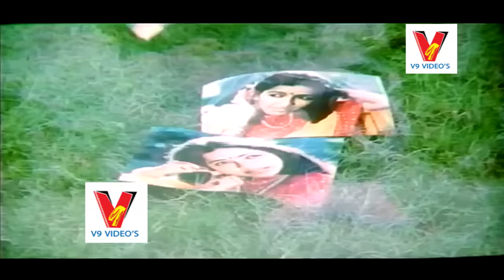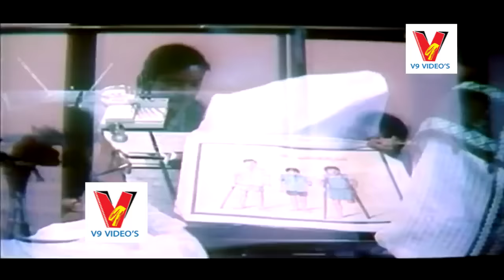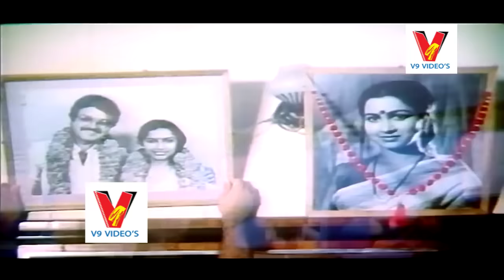SRAVANTHI | TELUGU FULL MOVIE | SARATH BABU | SUHASINI | MOHAN | NIRMALAMMA | V9 VIDEOS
Watch And Enjoy Telugu Full Movie Sravanthi on v9 videos, featuring Sarath Babu, suhasini, Mohan, Nirmalamma among others Directed by Kranti Kumar Produced by Jayakrishna and Music by Chakravarthy